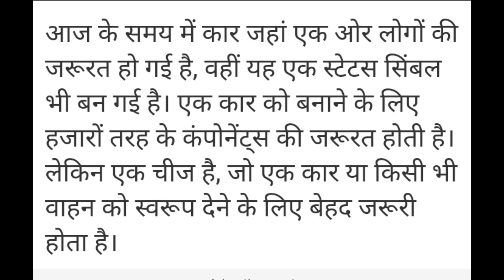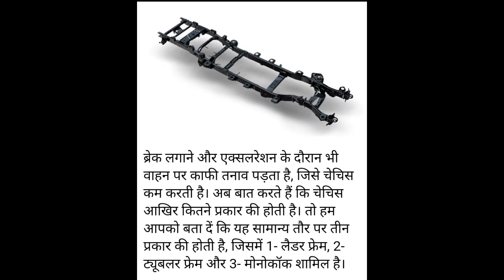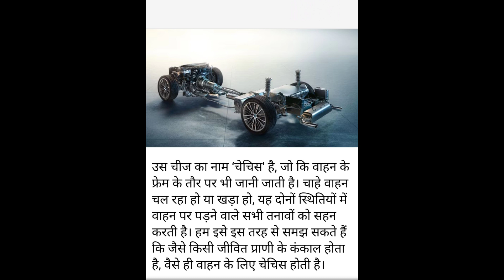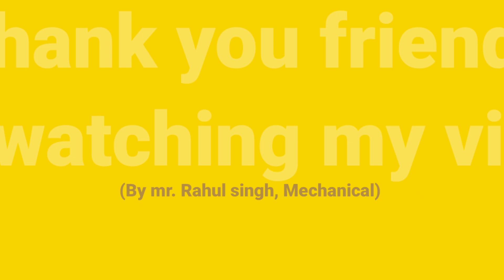Need Car Knowledge? Watch This Viral Automotive Video Now!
Automobile basic information
automobile, chassis frame basics,
automobile chassis layout,
what is a car chassis,
three wheeler chassis frame,
chassis of a vehicle,
how car chassis is made,
layout of automobile chassis,
car chassis assembly,
how to build a car chassis,
car chassis components,
automobile chassis and body engineering,
car chassis design,
car chassis explained,
vehicle layout and chassis frame,
car chassis frame,
layout of automobile chassis with major components,
automobile chassis,
automobile chassis system,
automobile chassis and transmission